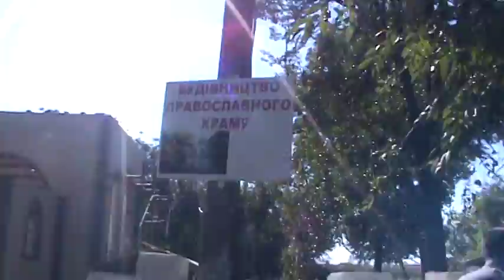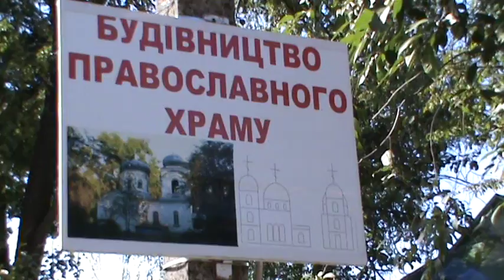В'язове УПЦ будує церкву 29 08 2016 Третя частина